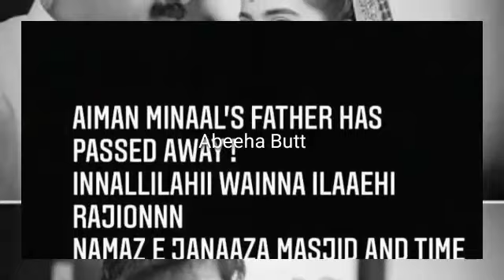Bad News From Aiman Khan and Minal Khan Home||Abeeha Butt